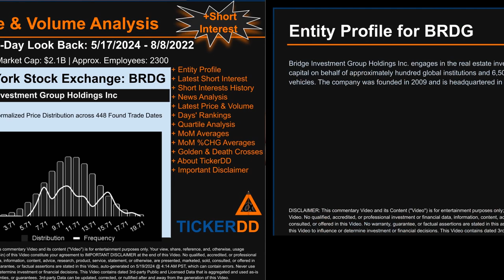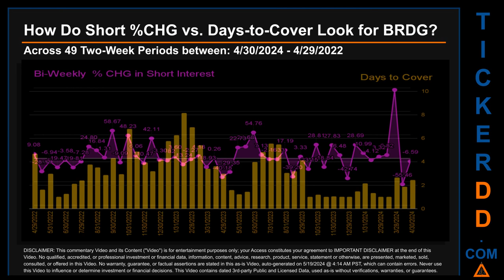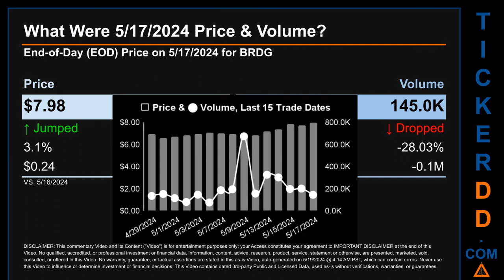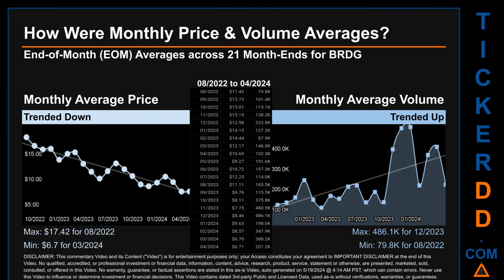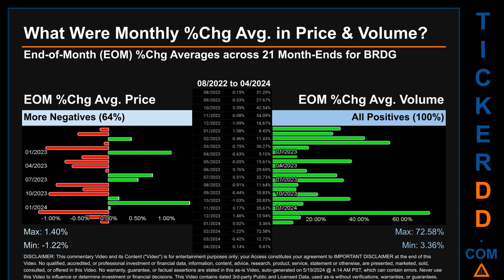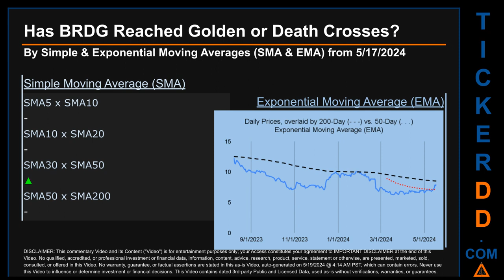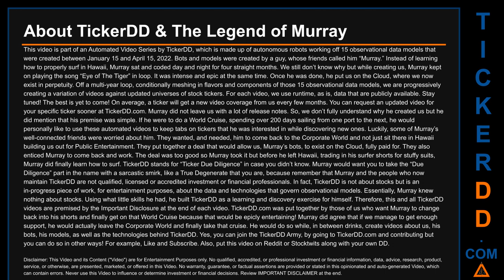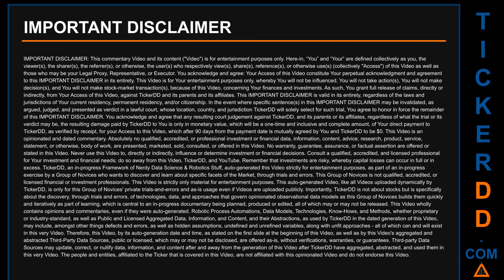What is Short Interest for BRDG BRDG Price BRDG Volume Analysis Latest News for $BRDG